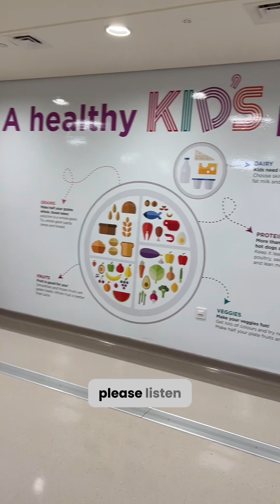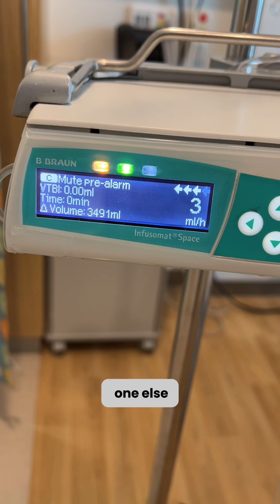Overnight Stay At The Hospital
Hospital Admission and Discharged due to cough and possible dehydration.